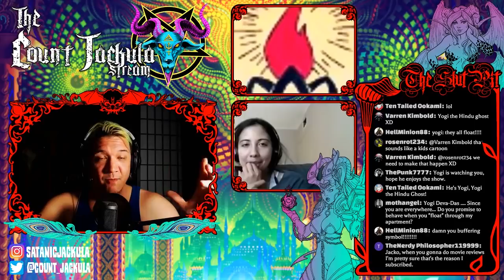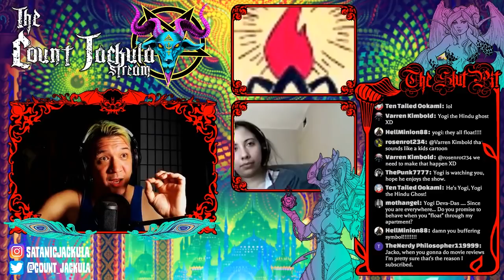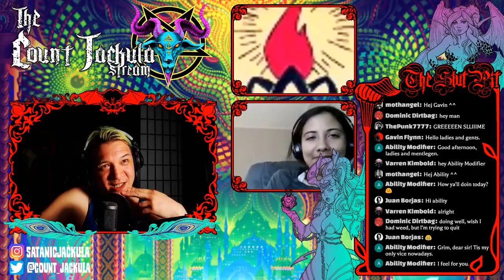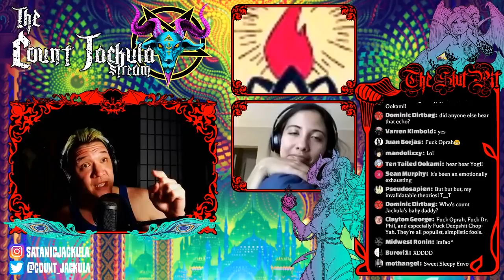Meeting Asmodeus During a Satanic Ritual - Count Jackula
😈 Let me tell you about the time, I met the demon Asmodeus during an accidental satanic ritual that I did while listening to an Alan Moore video. And what I did when this Asmodeus demon spoke to me.

Be careful with magick spells kids.

"Magick is the ability to manipulate reality at the perceptual and probabilistic level." - Count Jackula